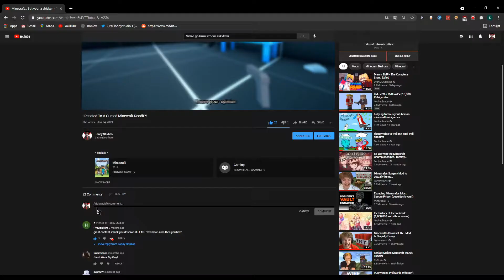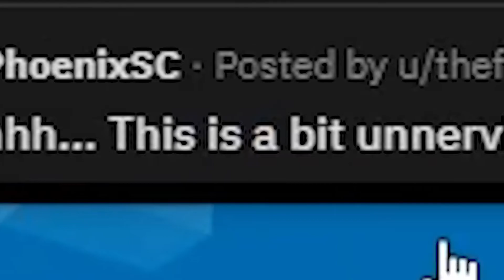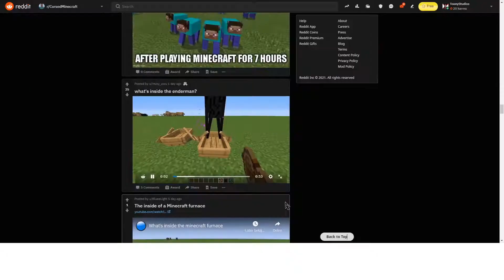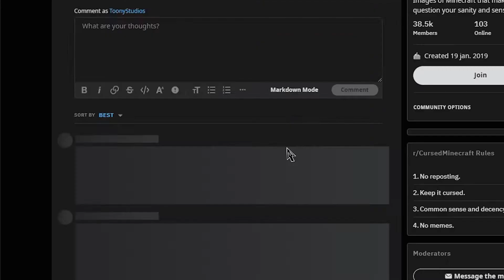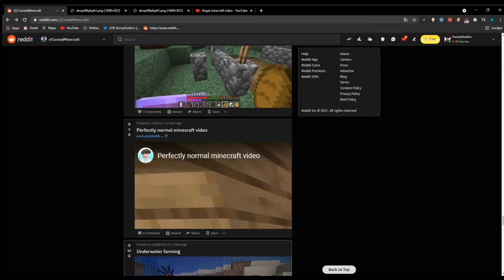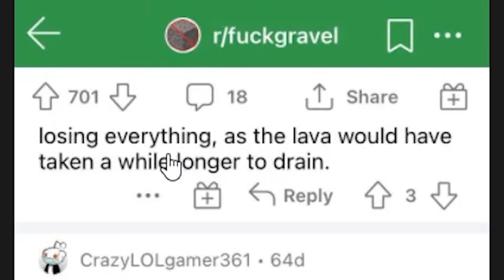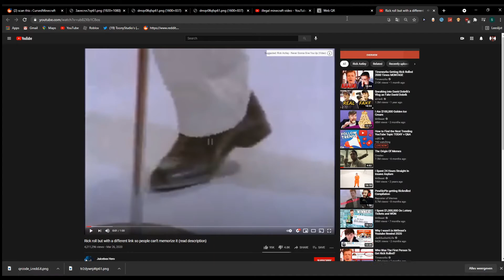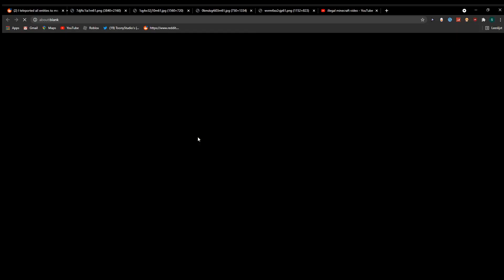I Reacted To a Cursed Minecraft Reddit?!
This was so cursed...

• Socials  •

Me and ozzy react to a cursed reddit!

This is a cursed minecraft reddit video I made in Minecraft 1.16 That YouTubers use to Speedrun like Dream, TommyInnit, GeorgeNotFound accept this is This is a cursed minecraft reddit video in Minecraft Not Minecraft, But Water Rises or Minecraft, But Lava Rises, or any other but challenge like that. This is a speed run / speed runner of Minecraft against a killer / assassin but it is me and my good friends playing the dreamsmp